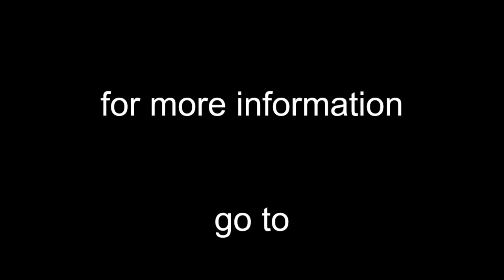Luke 12: 4-5 Sermon April 24, 2022 "Fear God Not Men"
Luke 12: 4-5 Sermon
April 24, 2022
"Fear God Not Men"
by Pastor Howard Brown
Reformed by Grace Baptist Church
Vermilion, Alberta  CANADA